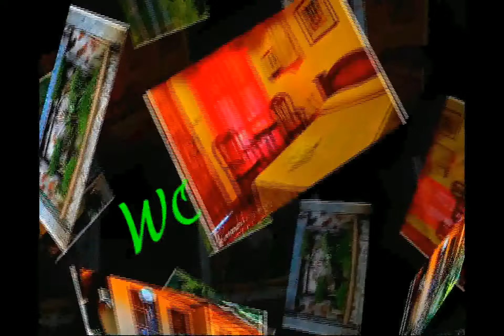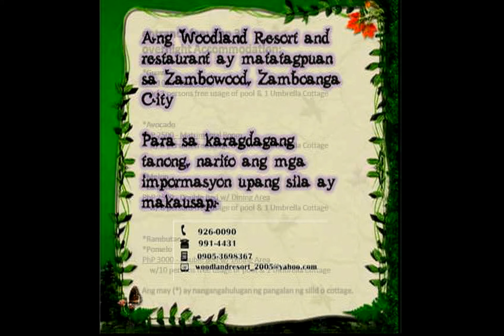Chabanel: Woodland ETV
Paalala:
Ang produksyong ito ay ang opisyal na proyekto ng unang pangkat ng Chabanel. Ang ETV ay isang proyekto ng mga ikaapat na taon sa ADZU hayskul para sa unang markahan. Para sa mga komento, suhesyon at katanungan maaari lamang magcomment sa baba o sa aking facebook profile.

Notice:
This video is the official project of the group1 of 4-Chabanel. ETV is a project of all fourth year students in ADZU highschool for the First Quarter. For comments, suggestions and questions, you may hit the comment section below or at the facebook account of the uploader/editor.

Bonus: Salaan Footage!